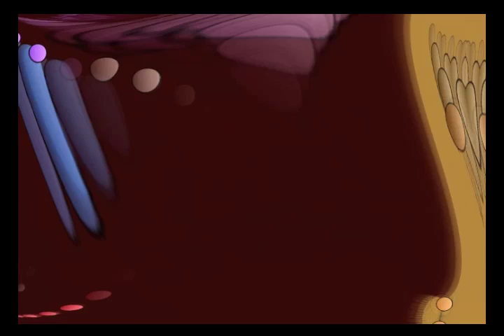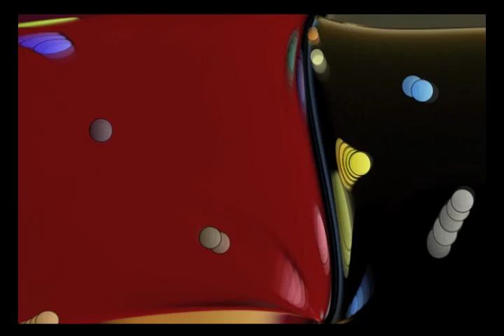Interactive Magic Spiros in Studio Artist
These animations are done on the fly with Studio Artist dual paint presets and output to a movie. These clips were done using the new Dual Paint Kaleido Spiro Evolver Presets. They are really easy to do just choose a preset and start loop action and move the mouse around on the canvas to change the way they animate. Hours of mesmerizing fun